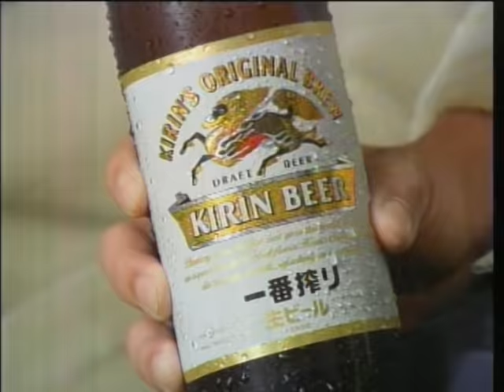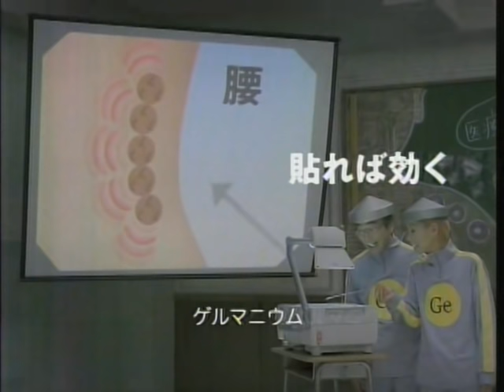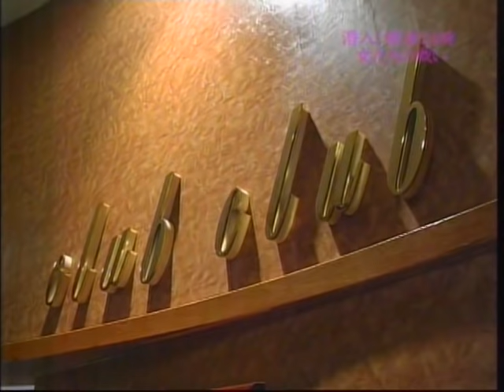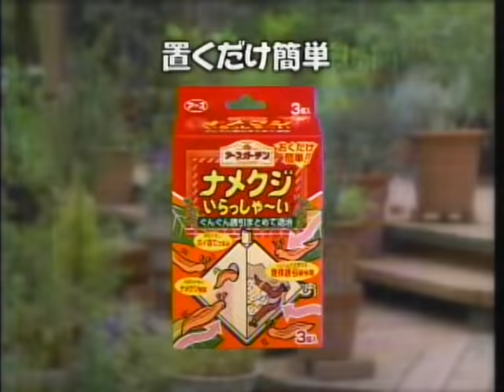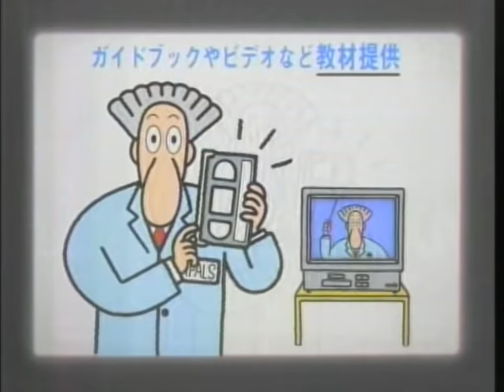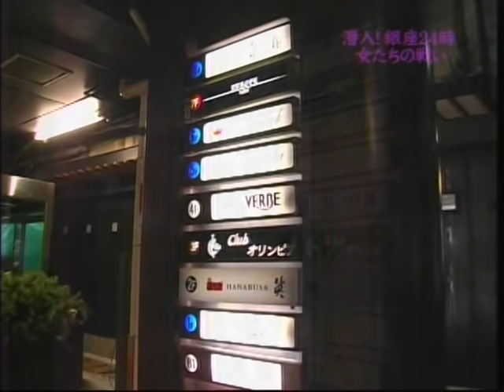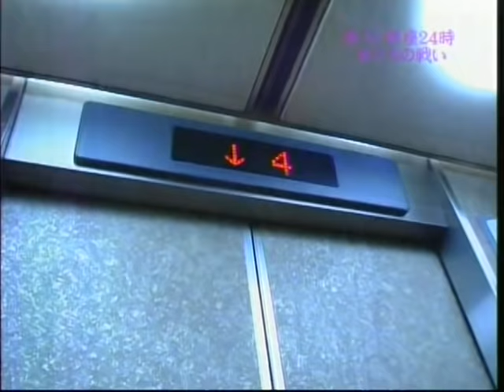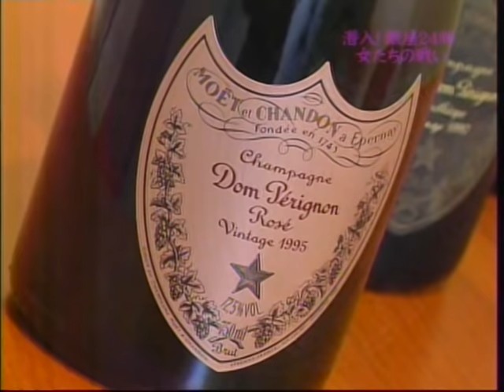銀座 高級クラブ ～欲望の巨大街 銀座24時 女たちの戦い～ 【１】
2005年（平成17年）6月